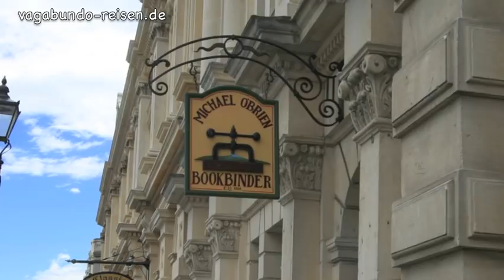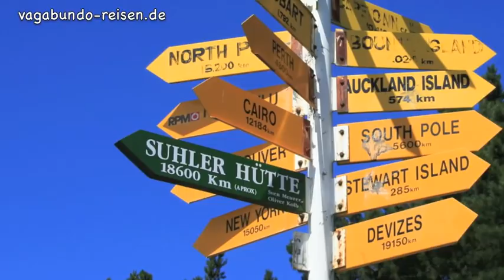Auf den Spuren von Dirk Bleyer durch Neuseeland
In Oamaru Neuseeland stossen wir auf Dirk Bleyer beim Bookbinder Michael O'Brien in Oamaru.